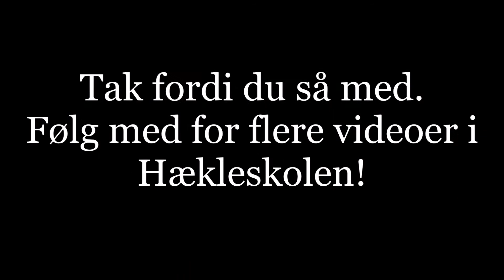Hækleskolen - Magisk ring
Hækleskolen fra Vilstrups Univers og Hobbygarn.dk
Her viser jeg hvordan man laver en magisk ring.